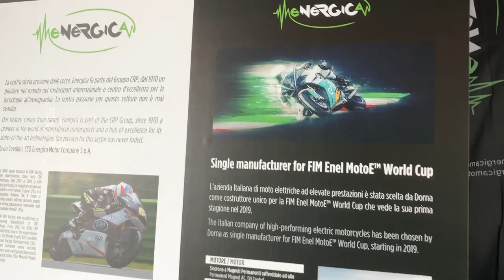Energica Day 2018 a Cremona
26 maggio – Cremona Circuit – San Martino del Lago (CR)

Sabato 26 Maggio presso il Circuito di Cremona si è svolta la prima edizione di “Energica Day”!

Programma della giornata:
– Dalle 10 alle 12: Test ride Energica Eva ed Energica Eva EsseEsse9 su strada con partenza dal circuito di Cremona.
–Dalle 12 alle 14: Ego Corsa in azione con il nostro tester Alessandro Brannetti.
–Dalle 14 alle 17: Contest “Sfida Ego” a cura di Motociclismo: una gara di accelerazione contro la sportiva stradale Ego e con in palio il pass paddock per il Gran Premio d’Italia Oackley al Mugello.
–Dalle 17 alle 18: Happy Hour